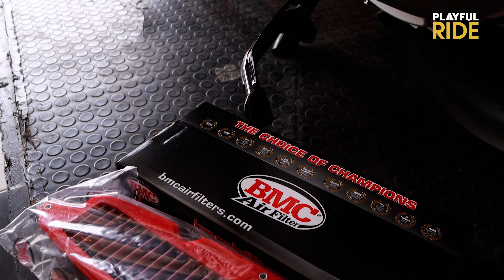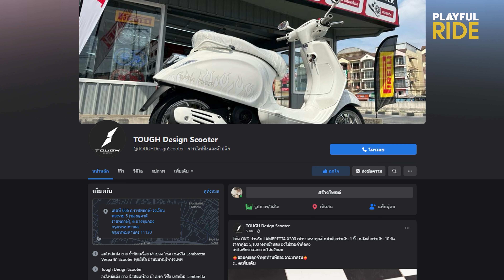ADV 350 อัพเกรดกรองอากาศแต่ง BMC Air Filter กรองอากาศที่ดีที่สุดในโลก ล้างใช้ใหม่ได้ 1 ล้านกิโลเมตร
กรองอากาศแต่ง BMC Air Filters FM01142 ใส่ได้ทั้งรถ HONDA ADV350 และ HONDA FORZA350 เป็นกรองอากาศที่ถ่ายเทความร้อนและกรองฝุ่นได้ดี วัสดุที่ทำจากผ้า รับประกันแบบ Lifetime warranty  ล้างใช้ใหม่ได้ 1 ล้านกิโลเมตร แผ่นกรองอากาศแต่ง BMC แท้ ผลิตจากประเทศอิตาลี ตรงรุ่น ใส่แทนของเดิมได้เลย

สนใจสอบถาม TOUGH Design Scooter ครบจบในที่เดียว